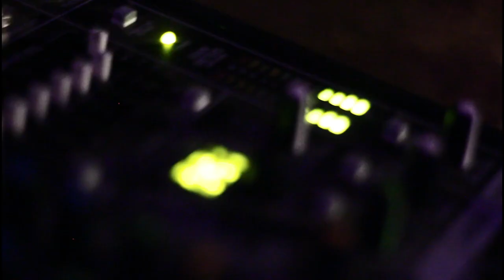Zoudj - Tkbrr o Tensa (teaser) زوج - تكبر و تنسى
ZOUDJ (Sami Grar & Anouar Kaddour Chérif)
Titel : " Tkbrr o Tensa" (teaser)

Sound : Sami Grar
Images : Lelia Nguyen
Vidéo : Anouar Kaddour Chérif